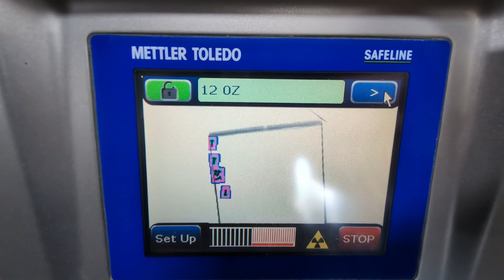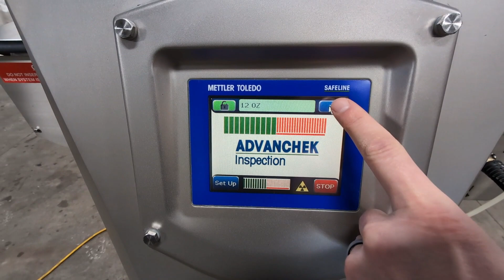2008 Mettler-Toledo Smartchek 300 X-ray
2008 Mettler-Toledo Smartchek 300 X-ray for sale.  For more photos, info or to request a quote,